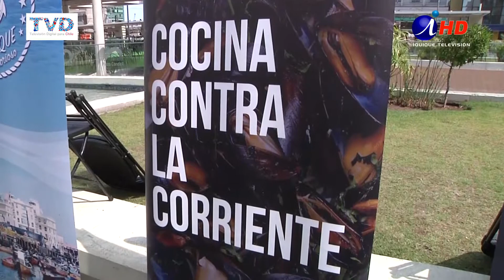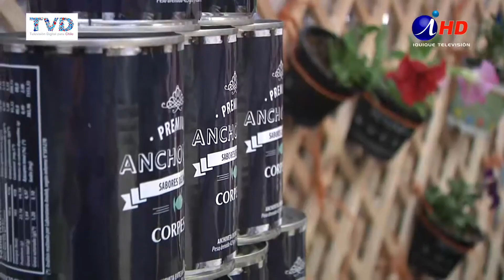PROMUEVEN EL CONSUMO DE PESCADO ANUAL POR PERSONA (2016.12.15) Iquique TV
El consumo anual de pescado per cápita en el país promedia 07  kilos anuales por persona y en países como Japón, el consumo es de 50 kilos por persona.

Esta comparación, en países de amplio sector costero, ha llevado a  pesqueros industriales, artesanales ý trabajadores del mar, ha desarrollar una campaña en todo el país, denominada Kilo de salud por año, atendida la riqueza nutritiva de los productos del mar.